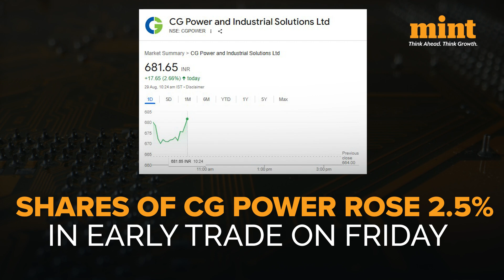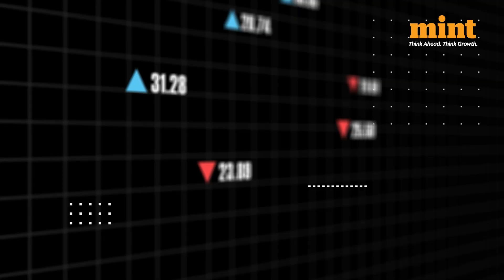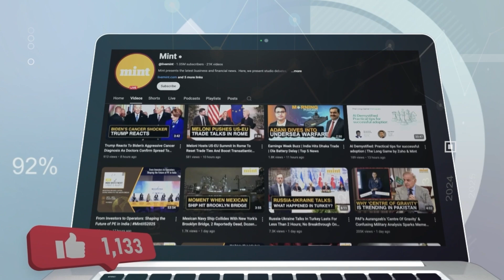'Coming Soon': Ashwini Vaishnaw Reveals Where ‘First Made-In-India Chip’ Will Come From... WATCH!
CG Power share gains after a major semiconductor breakthrough as its subsidiary CG Semi launches India’s first full-service OSAT (Outsourced Semiconductor Assembly and Test) facility in Sanand, Gujarat. The project, supported by the government and backed by global technology partners Renesas and Stars Microelectronics, is expected to roll out the first Made-in-India chip. CG Power plans to invest ₹7,600 crore over the next five years to set up advanced semiconductor manufacturing units. This marks a huge step in India’s semiconductor mission and positions CG Power as a key player in the country’s electronics ecosystem. Watch!